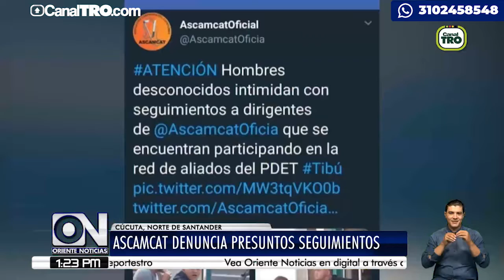Polémica por denuncia de seguimiento a líderes de ASCAMCAT